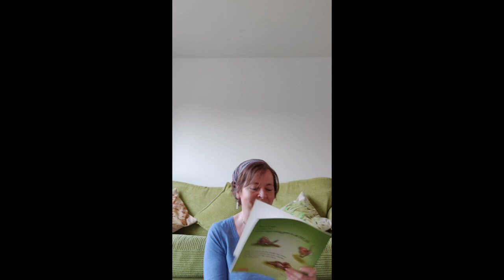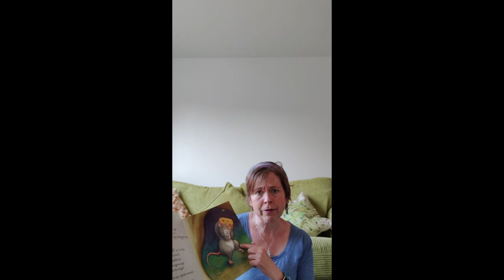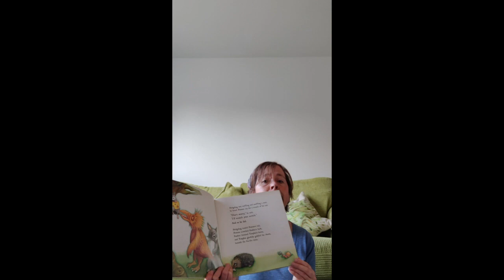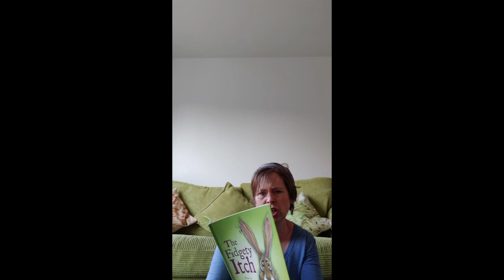Southmead Pre-school Stories - Video1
Leah reads 'The Fidgety Itch'  by Lucy Davey.